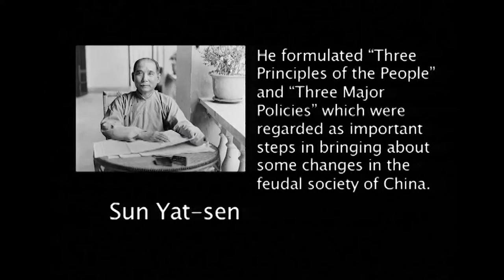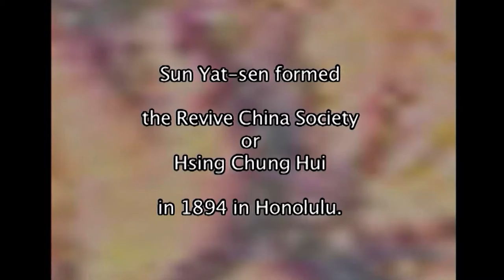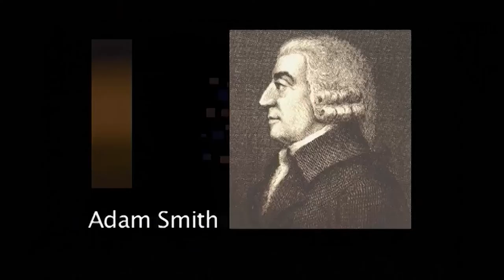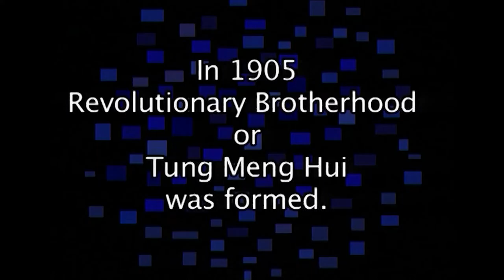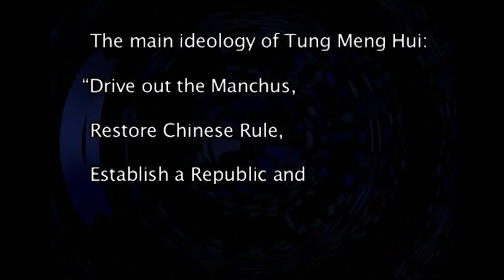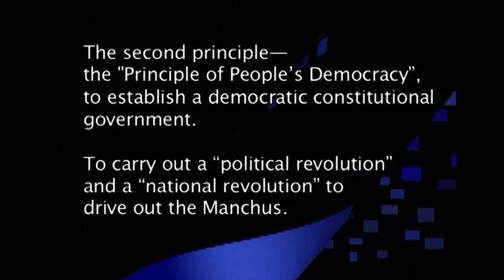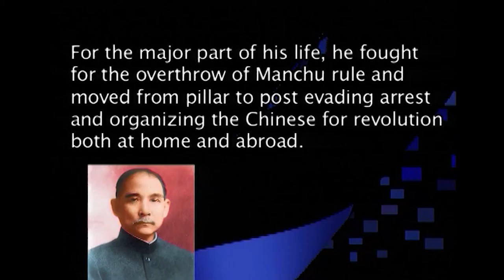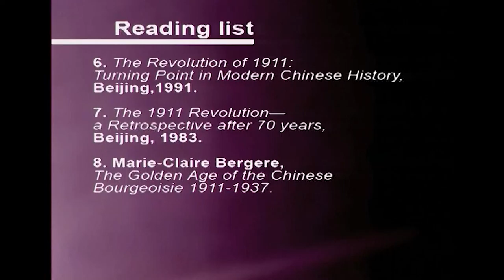Module 18: Sun Yat-sen-Principles and Politics-part-I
Sun Yat-sen had been acclaimed as the leader of the National Revolution of China. He fought to overthrow of the Manchu rulers and set up a Republican form of government.  He formed the Tung Meng Hui in 1894 in Honolulu. It was China’s first bourgeoisie revolutionary organization. The main ideology of Tung Meng Hui was ‘Drive out the Manchus, Restore Chinese Rule, Set up a Republican form of Government and Equalize land-rights’. Sun Yat-sen developed the 3 Principles of the People – People’s Nationalism, People’s Democracy and People’s Livelihood. However Sun Yat-sen was not successful in being involved with the feudal problems.